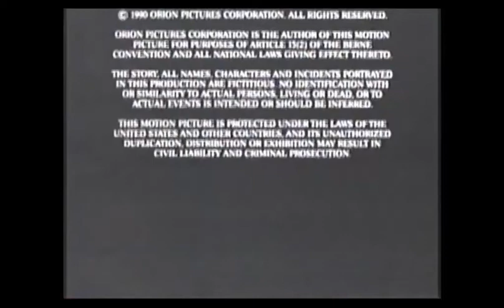An Orion Pictures Release/MGM Television (1990/1996)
From an 2003 AMC airing of the film, "Mermaids". For BeatTLF Entertainment, Marcus Montgomery's Logo Archive, Jude A, and MsCrystal.